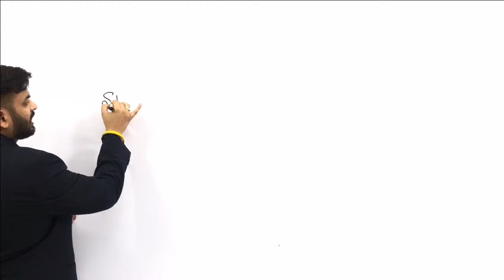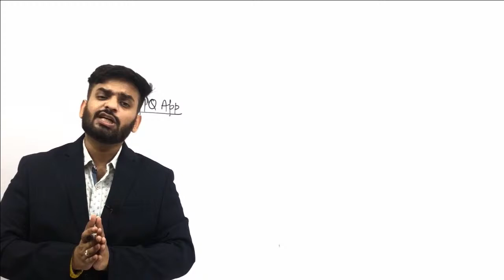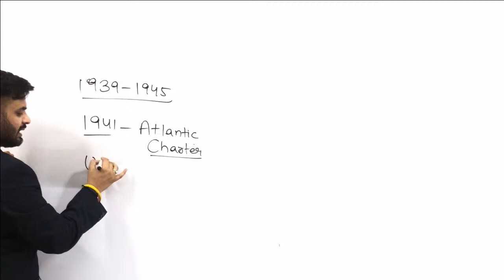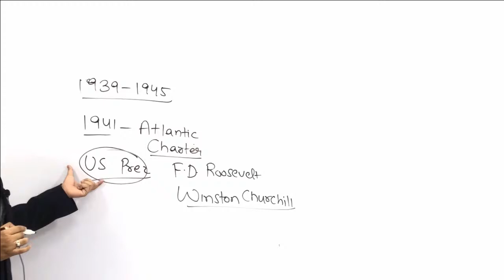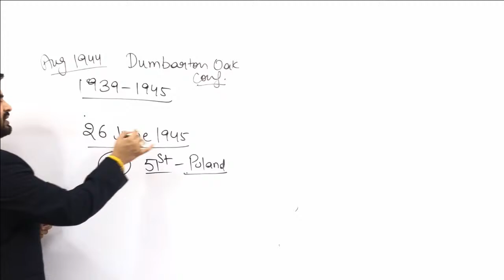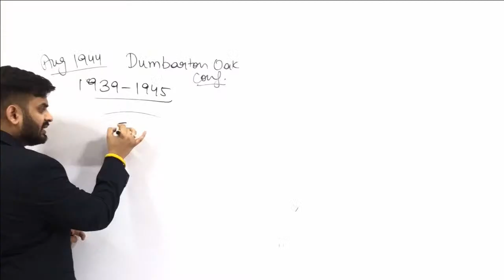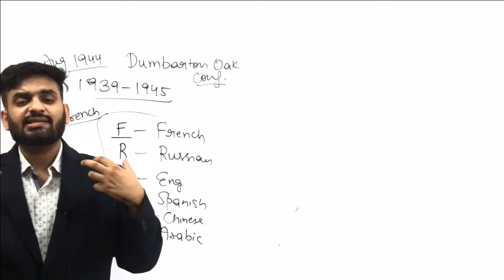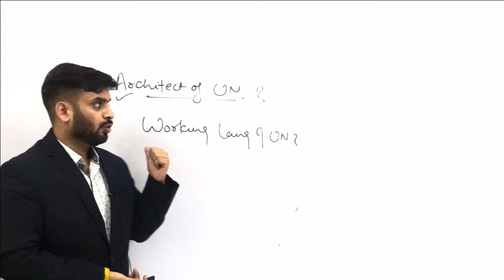Crash Course l International Organisations l United Nations कैसे बना? Lecture 1 by Dr Vipan Goyal